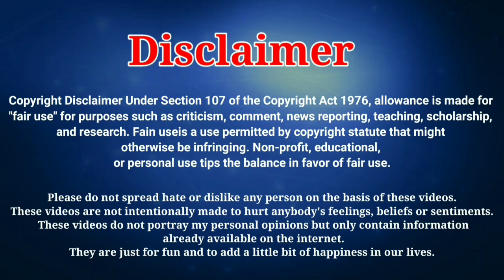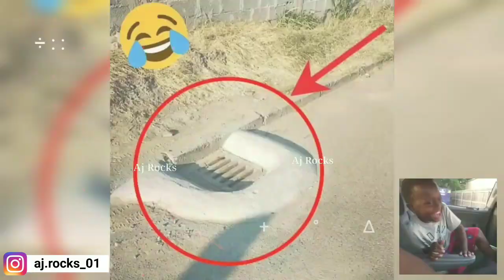इन कारीगरों को 51 तोपों की सलामी | Indian Funniest Engineering Video | Aj Rocks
Not... दोस्तों यह वीडियो केवल मनोरंजन की दृष्टि से बनाया गया है तो कृपया करके इसको दिल पर ना लें 😊

Any queries, mail at :-

*Note:- copyright disclaimer under section 107 of the copyright act1976, allowance is made for "fair use"  for purposes such as criticism, comment, news, reporting, teaching, scholarship and research. fair is use is a use permitted by copyright statute that might otherwise be infringing.